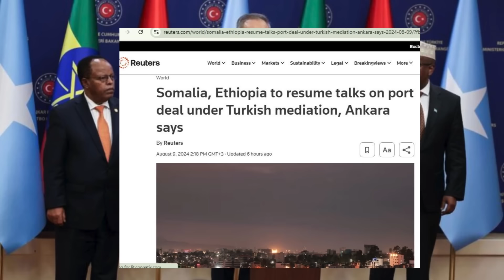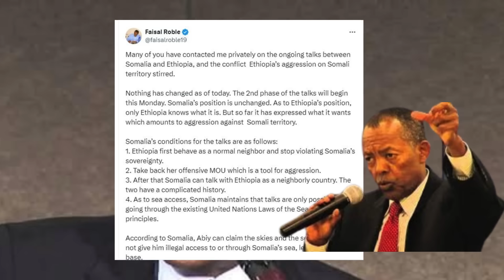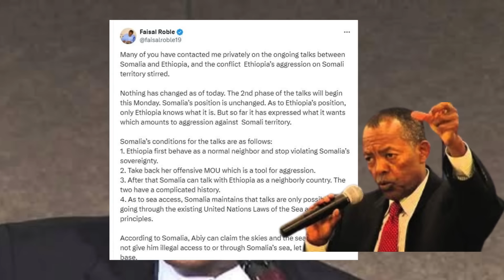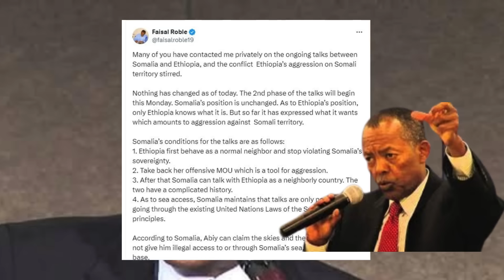Wararka: Xaqiiqda Shirka Turkiga ee Somaliya iyo Itoobiya | Somaliya oo beenisay hadalki turkiga....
Hadal ka soo baxay dowladda Turkiga ayaa shaaca ka qaaday in toddobaadka soo socda uu Turkiga martigelin doono shir ku saabsan heshiisinta Soomaaliya iyo Itoobiya, kaasi oo looga gol leeyahay in lagu xalliyo khilaafka ka dhashay heshiiska ay Itoobiya la gashay Somaliland. Heshiiskaas ayaa dhigaya in Itoobiya ay Somaliland siiso aqoonsi madax-bannaan, iyada oo Itoobiya loogu oggolaaday inay saldhig ciidan ka sameysato biyaha badda Somaliland. Soomaaliya ayaa heshiiskan u aragtay mid halis ku ah madaxbannaanideeda, taas oo keentay khilaaf siyaasadeed oo u dhexeeya labada dal.
 Faysal Rooble oo xubin muhiim ah ka ah guddigii ay dawladda Soomaaliya u saartay carqaladaynta heshiiskii Is-afgaradka ahaa ee ay wada saxeexdeen Itoobiya iyo Somaliland, ayaa si adag u beeniyey hadal dhawaan ka soo yeedhay Wasiirka Arrimaha Dibadda Turkiga.
Madaxweynaha Jamhuuriyadda Somaliland, Mudane Muuse Biixi Cabdi, ayaa maalinta berri ah safar shaqo ugu amba-bixi doona gobollada bariga Somaliland.
wararki ugu danbeyay
wararka somaliland
wararka somaliya iyo itoobiya
war deg deg ah
xogta qarsoon
warbaahinta xogta qarsoon.